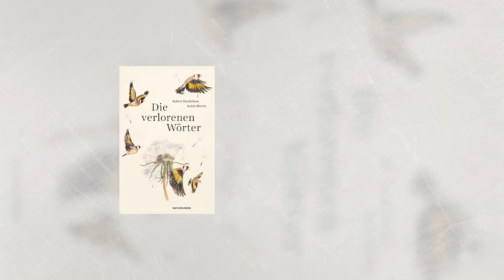Robert Macfarlane/ Jackie Morries | Die verlorenen Wörter | Roman Rezension | 96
Beschreibung: Robert Macfarlane, ein virtuose des Nature Writing, fragt sich in seinem neuen Buch „Die verlorenen Wörter“ was passiert, wenn Wörter der lebendigen Natur in unserer Sprache verloren gehen.

Die verlorenen Wörter erschien bei Matthes & Setiz Berlin

Die Verlorenen Wörter
Autor: Robert Macfarlane
Seiten: 100
Preis: 38,00
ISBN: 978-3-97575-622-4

Lust bekommen auf mehr Buchtipps?